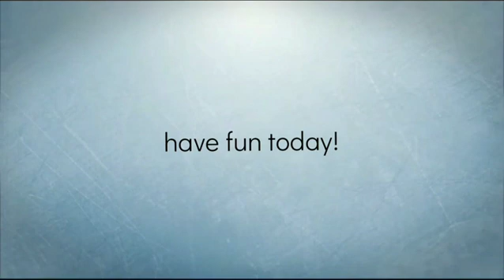Fansly!! Join Me there // Replace Onlyfans!!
Fansly.com/Welovejulia